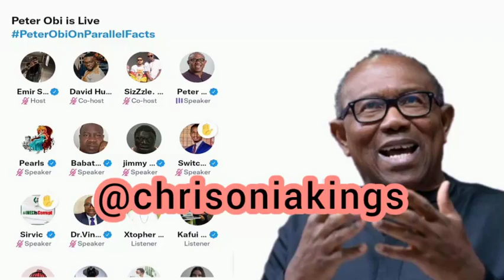PETER OBI - Government has now become a criminal enterprise and a place for Gangsters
Peter Obi spoke to Nigerians through parallelfacts few hours before Tinibu's The president elect Inauguration